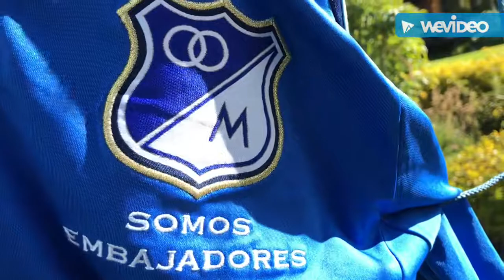70 años del FPC